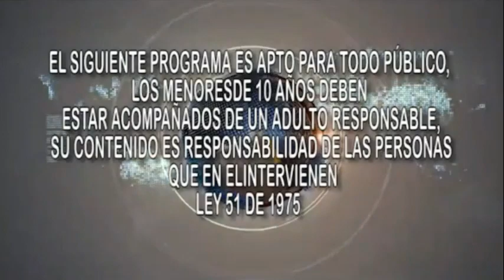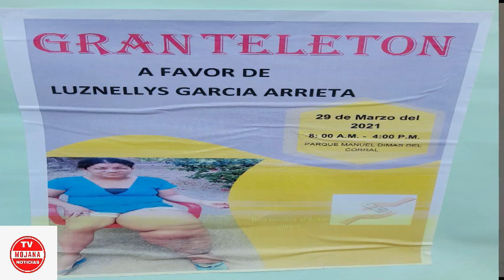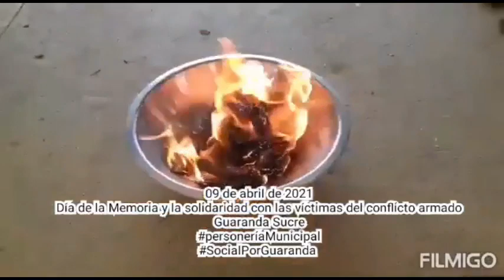TV MOJANA NOTICIAS 10 DE ABRIL DEL 2021